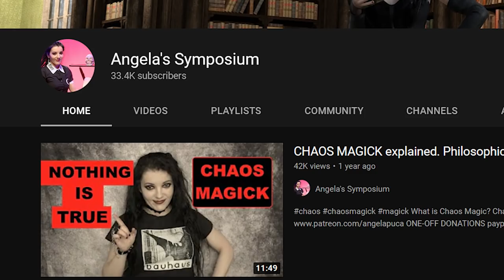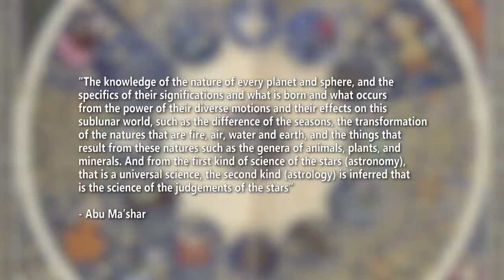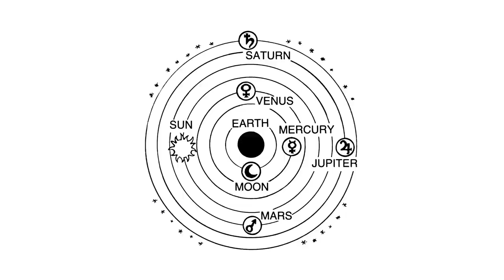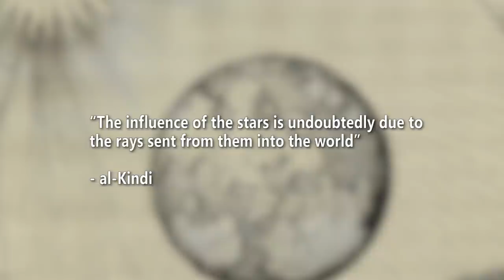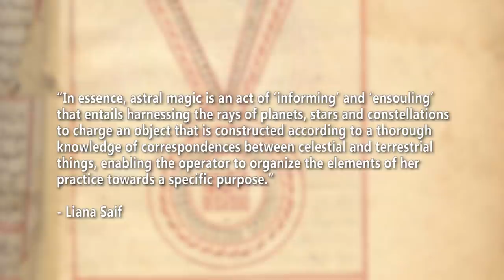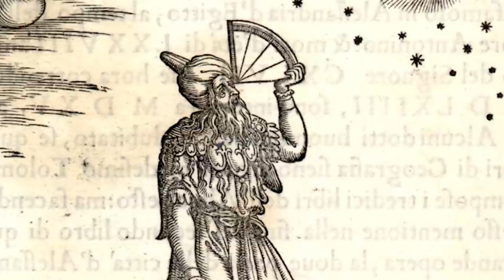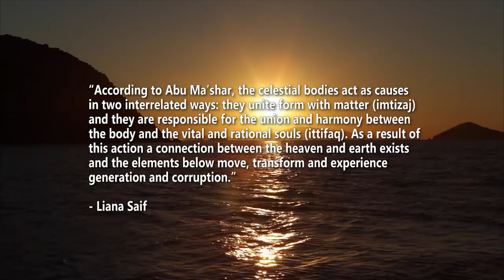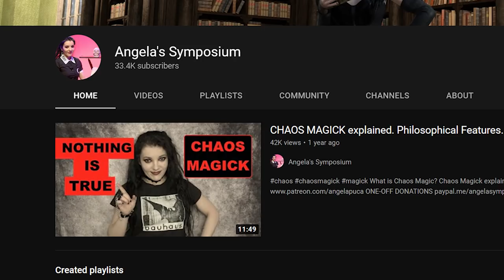Astrology in the early Islamicate World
We continue our exploration of the Occult Sciences by taking a look at some of the earliest theories and practices surrounding astrology in the Islamicate World.

Sources/Suggested Reading:Adamson, Peter & Richard C. Taylor (ed) (2004). "The Cambridge Companion to Arabic Philosophy". Cambridge University Press.

Adamson, Peter & Peter E. Pormann (ed) (2012). "The Philosophical Works of al-Kindi". Oxford University Press.

Melvin-Koushki, Matthew & Noah Gardner (2017). "Islamicate Occultism: New Perspectives". Brill.

Saif, Liana (2015). "The Arabic Influences on Early Modern Occult Philosophy". Palgrave Macmillan.

Saif, Liana; Francesca Leoni; Matthew Melvin-Koushki & Farouk Yahya (2021). "Islamicate Occult Sciences in Theory and Practice". Brill.

Savage-Smith, Emily (ed.) (2004). "Magic & Divination in Early Islam". Ashgate Publishing.

Van Bladel, Kevin (2009). "The Arabic Hermes: From Pagan Sage to Prophet of Science". Oxford University Press.